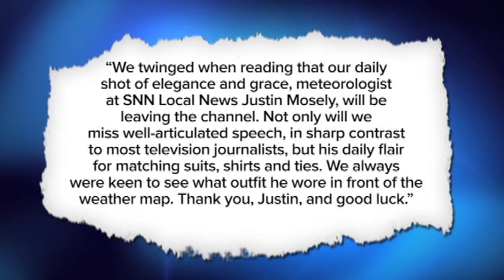SNN: Chief Meteorologist Justin Mosely's Forecast History At SNN Local News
A special goodbye to our Chief Meteorologist Justin Mosely.  He is leaving us tonight to go to West Palm Beach, tonight is his last forecast for the Suncoast.  SNN Local News Anchor Kathy Leon takes a look back at his time here with us.